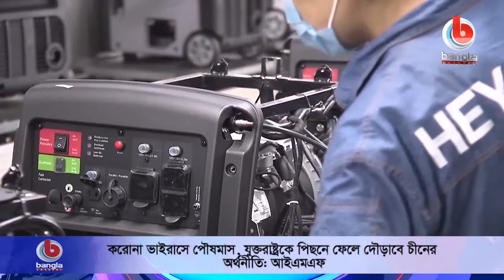যুক্তরাষ্ট্রকে পিছনে ফেলে দৌড়াবে চীনের অর্থনীতি: আইএমএফ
🌟 বিস্তারিত:  কারও পৌষ মাস আর কারও সর্বনাশ। করোনাভাইরাস মহামারীতে সারা বিশ্বের অর্থনীতি যখন টালমাটাল ঠিক তখনই ফুলে ফেঁপে উঠছে ভাইরাসের জন্মস্থান চীন। আন্তর্জাতিক অর্থ তহবিল আইএমএফ বলছে- কোভিড পরবর্তী পরিস্থিতিতে যুক্তরাষ্ট্রের অর্থনীতিকে পিছনে ফেলে এগিয়ে যেতে পারে জিনপিং এর দেশ। বিস্তারিত রিপোর্টে।
প্যাকেজ
আইএমএফের নতুন সমীক্ষা বলছে, গোটা বিশ্বের মধ্যে সবচেয়ে শক্তিশালী আমেরিকান অর্থনীতি এবার চীনের কাছে অনেকটাই পিছিয়ে পড়তে পারে। আন্তর্জাতিক অর্থভাণ্ডারের মতে, আগামী বছর গোটা বিশ্বের সামগ্রিক আর্থিক বৃদ্ধির নিরিখে চীনের অংশীদারিত্ব থাকতে পারে ২৬.৮ শতাংশ। ২০২৫ সালে তা পৌঁছে যাবে ২৭.৭ শতাংশে।

🌟  যোগাযোগের ঠিকানা:
Bangla Channel